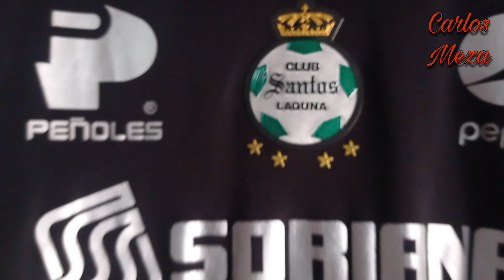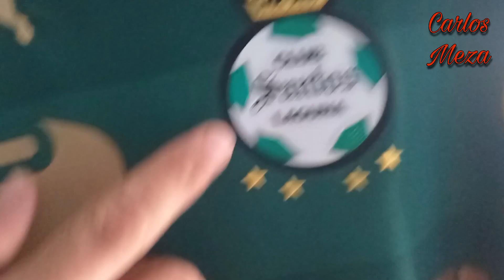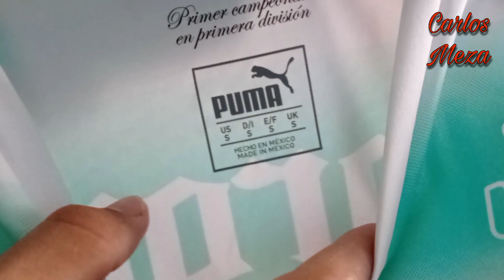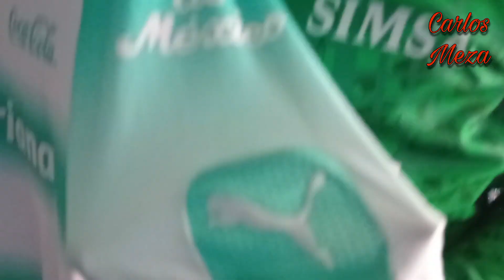Nuevas Jerseys Ala Colección De Santos Laguna//2014,2015 y 2016//@Carlos_Meza1304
NUEVOS JERSEYS ALA COLECCIÓN DEL SANTOS LAGUNA!!
JERSEY SANTOS LAGUNA 2014
JERSEY SANTOS LAGUNA CAMPEONATO 2015
JERSEY SANTOS LAGUNA 2016